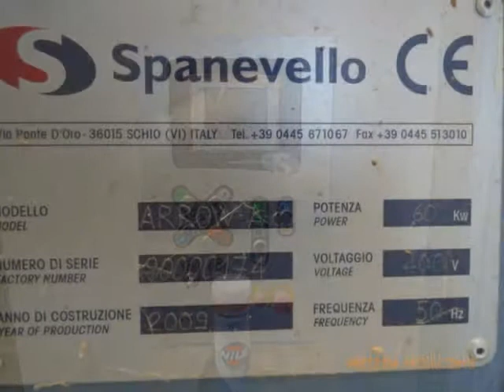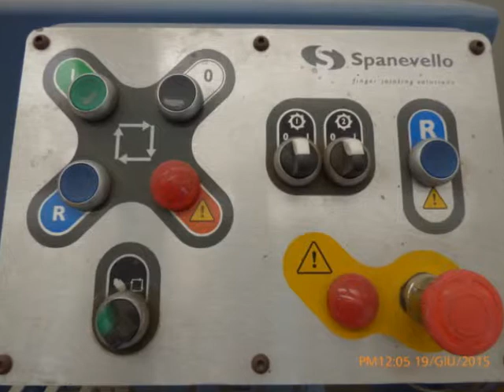FINGER JOINT USED MACHINE MADE BY SPANAVELLO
LINEA PER FINGER JOINT USED